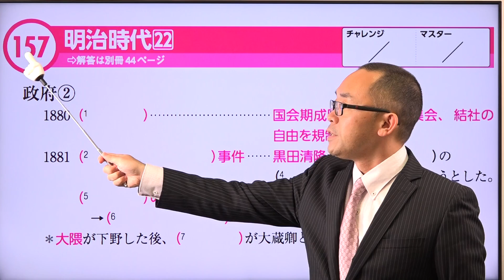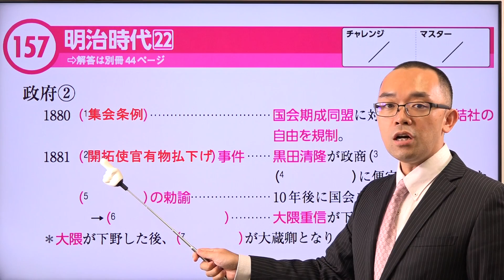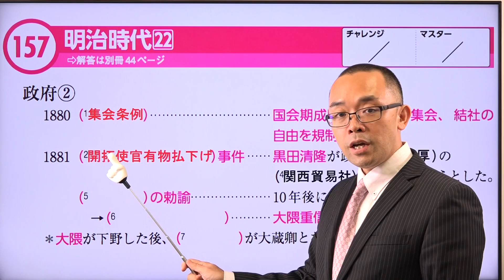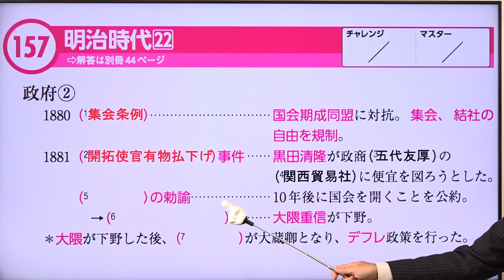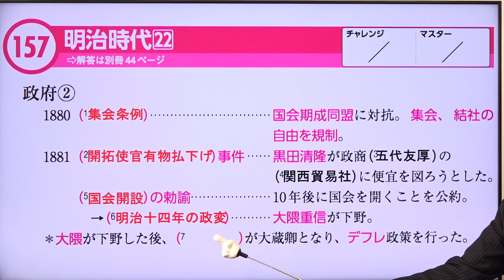【１５７ 明治時代（２２）】--ビリギャル式坪田塾の学参シリーズ